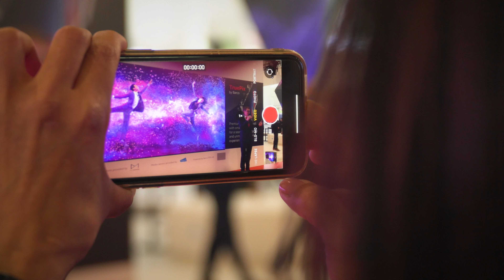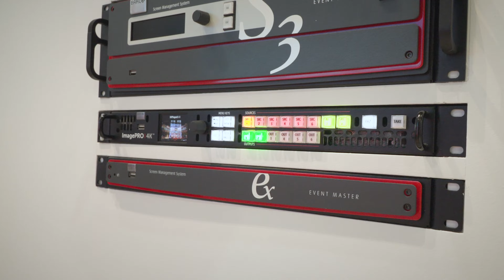Bringing the world closer to the future during ISE 2022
- We hope you had a great time visiting ISE 2022 in Barcelona and got inspired by our newest solutions ready to enable bright outcomes for your business. Have a look at this wrap-up video in order to relive our highlights of the trade show.